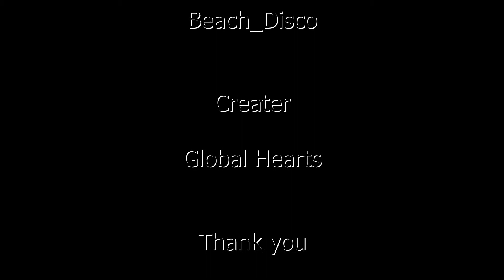花園池の湖面に映える桜 宇土市 立岡自然公園 The cherry tree by Hanazono pond Uto-shi Tachioka natural park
熊本県宇土市立岡町の花園池の湖面に映える桜です。立岡自然公園 （たちおかしぜんこうえん）の美しい映像です。

The cherry tree which shines by the surface of the lake in a Hanazono pond in Tachiokamachi, Uto-shi, Kumamoto. A beautiful picture in Tachioka natural park.